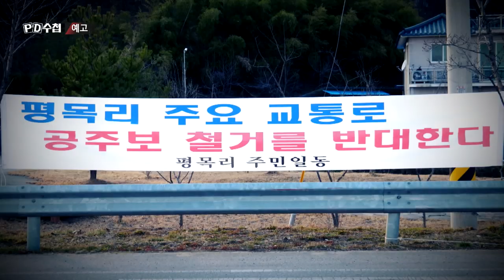[예고] 4대강 가짜뉴스, 그리고 정치인 : PD수첩 (2019.4.9. 밤 11:10 방송)